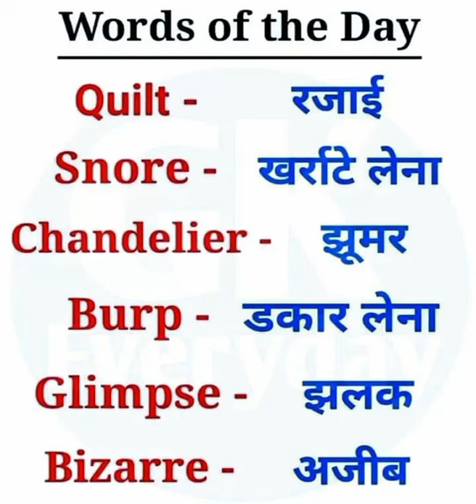Increase your daily vocabulary |spoken english @DearSir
solved your query:

english spoken shorts
spoken english short
english spoken daily use
english speaking club topics
short topics for english speaking
short spoken english sentences
short spoken poetry english example
an english springer spaniel
is english spoken in chad
spoken english short noteshow to learn english
how to learn english on duolingo
how to learn english app
how to learn english as a second language
how to learn english at home step by step
how to learn english app free
how to learn tenses in english in easy way